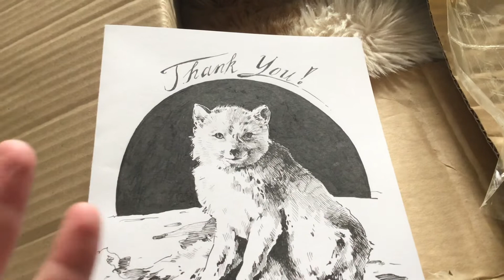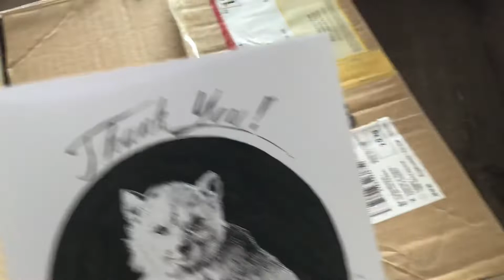😍💖Amazing fluffy trade from Anna Toor 💖🐾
OMG yess!! After almost 2 weeks waiting, my tradepackage from Anna Toor came! ( thanks girly!!) Have been waiting for these plushies with big excitement, cause this was our first trade together ( which I forgot to mention in the video...oops😅). It was an exciting trade with lots of questions if these beans would come home safely...but here they are!!

My friend added in an amazing drawing as well!💕💖

I will take care of this beans for forever!!🥰🥰 needless to say that they are never for sale or trade...but I’m still saying 😂🤣🤣